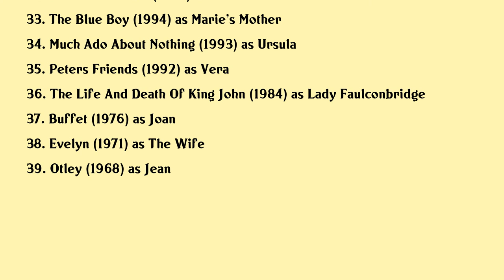Phyllida Law Movies list Phyllida Law| Filmography of Phyllida Law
Phyllida Law Full Movies List Filmography of Phyllida Law

Latest movies of Phyllida Law are:

1. Then Came You
2. Bakery In Brooklyn
3. A Little Chaos
4. Three Days In Havana
5. Albert Nobbs
6. Ways To Live Forever
7. Love At First Sight
8. Miss Austen Regrets
9. The Waiting Room
10. Day Of Wrath
11. Copying Beethoven
12. Pinochets Last Stand
13. Miss Potter
14. Unleashed
15. Nanny Mcphee
16. Blinded
17. Brush With Fate
18. The Time Machine
19. The Swap
20. Two Men Went To War

Complete list of movies acted by Phyllida Law are in this video.

Please Comment down your favorite movie of Phyllida Law